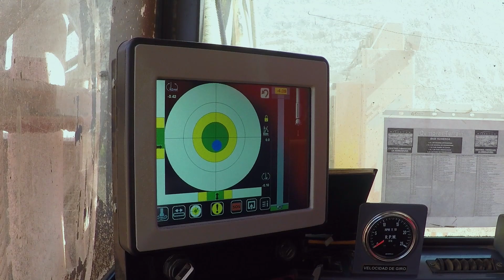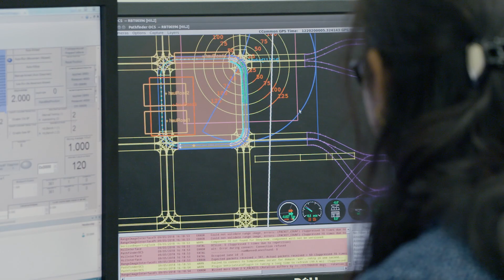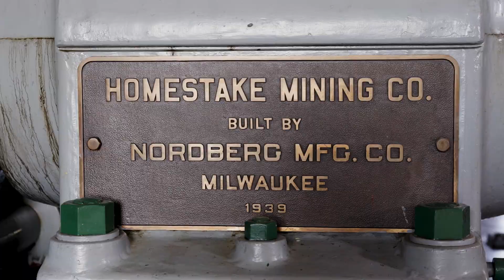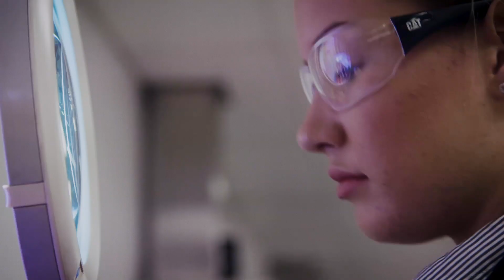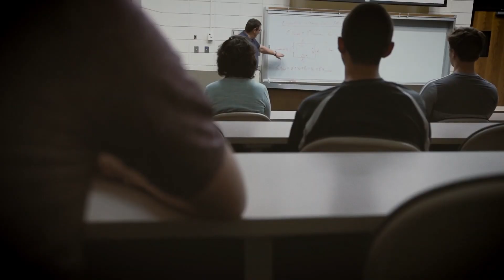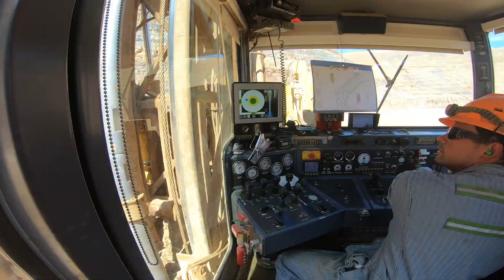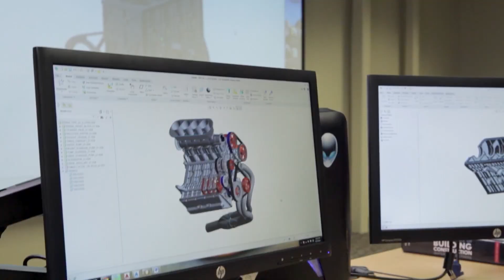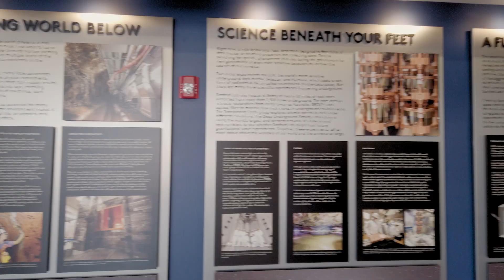Mining Hub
South Dakota Mines is leveraging public-private partnerships in a new multidisciplinary entity called the Mining Hub, which explores cutting-edge technology such as autonomous vehicles, artificial intelligence, robotic mining, and a new era of environmentally sustainable mining practices and the next generation of mining professionals.